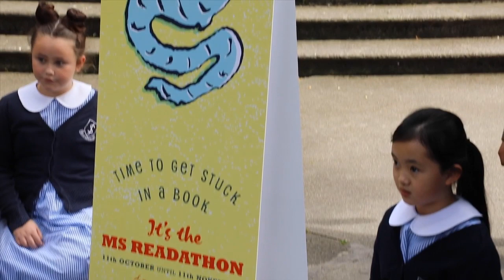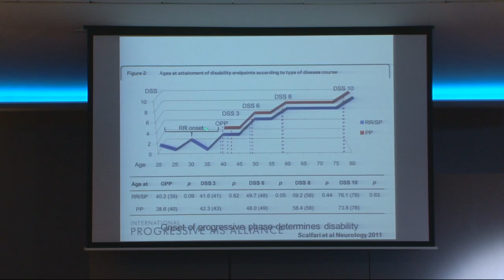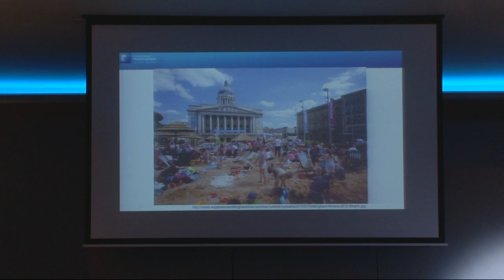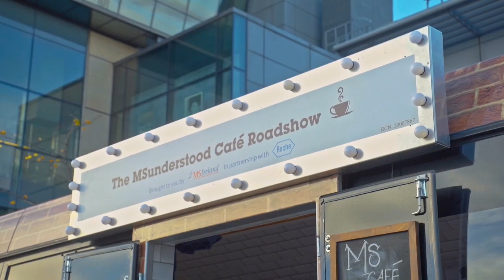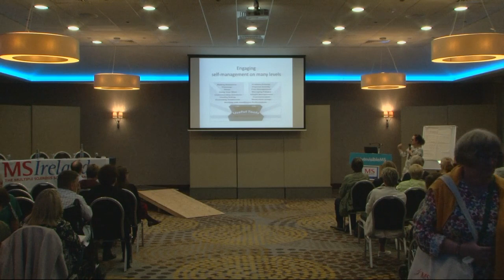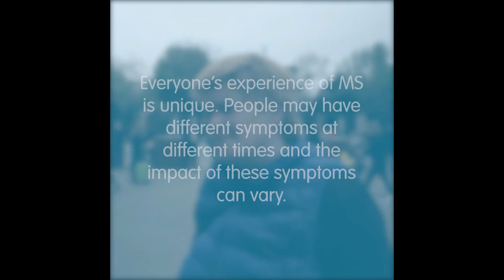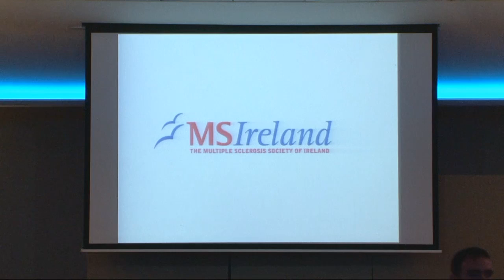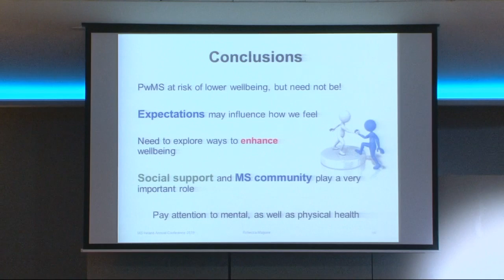Living Well with Multiple Sclerosis National Conference 2019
Living Well with Multiple Sclerosis
National Conference 2019
Saturday 21st of September
Radisson Blu Hotel
Ennis Rd Limerick

We are delighted to welcome our guest speakers:

10am: Professor Alan Thompson, Consultant Neurologist

Progressive MS and the work of the Progressive MS Alliance

11am: Professor Roshan das Nair, Professor of Clinical Psychology & Neuropsychology

Managing the impact of invisible symptoms

12.00: Dr. Jennifer Wilson O’Raghallaigh,  Psychology Dept., Beaumont Hospital

The importance of self management in MS

 2.30pm: Dr. Rebecca Maguire, Psychology Dept., Maynooth University

The importance of psychological wellbeing when living with MS